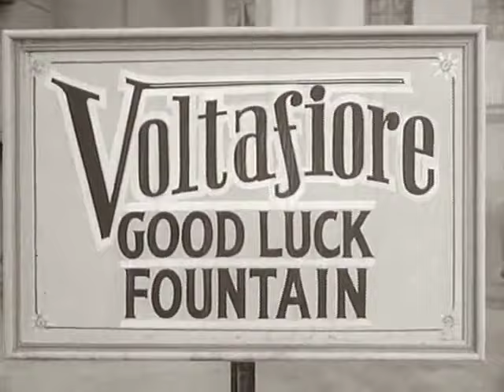McHale's Navy - 4x12 - The Good Luck Fountain